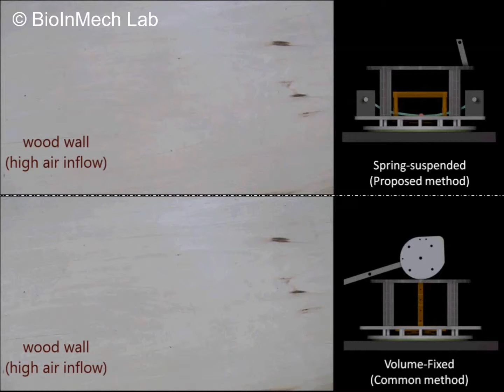Design of Spring-suspended Suction Cup based on the Air Inflow Change with Inside Negative Pressure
Proposed by Takahiro Matsuno and Shugen Ma, Ritsumeikan University, Japan.